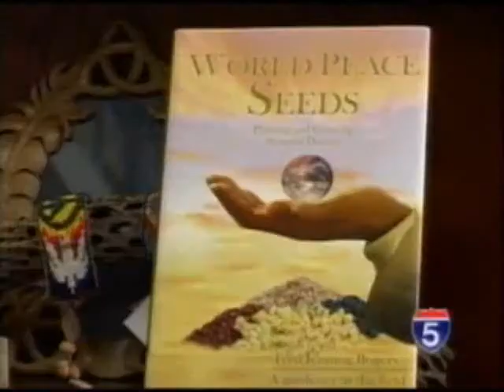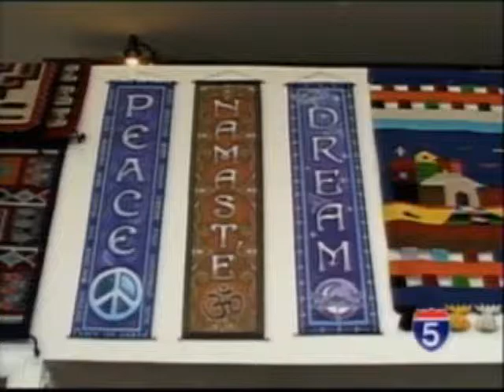Laura Cavanaugh Sacred Secret 1.wmv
A group of Southern Oregonians is attracting attention from around the world.  Some say their presence is a blessing and a promise for the future.  It's a rare herd of white buffalo.  And it's one of our region's best kept secrets.  NBC5's Laura Cavanaugh reports.